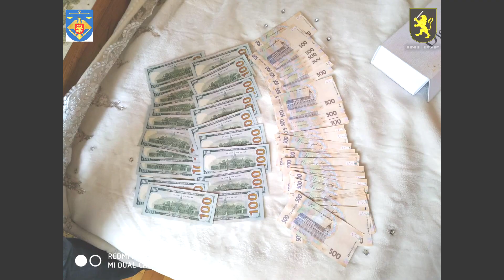18 12 2019 furt Nord